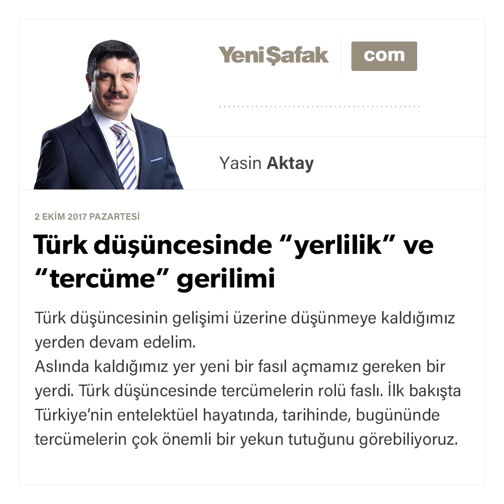Türk düşüncesinde “yerlilik” ve “tercüme” gerilimi-Yasin Aktay-02.10.2017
Türk düşüncesinin gelişimi üzerine düşünmeye kaldığımız yerden devam edelim.

Aslında kaldığımız yer yeni bir fasıl açmamız gereken bir yerdi. Türk düşüncesinde tercümelerin rolü faslı. İlk bakışta Türkiye’nin entelektüel hayatında, tarihinde, bugününde tercümelerin çok önemli bir yekun tutuğunu görebiliyoruz.